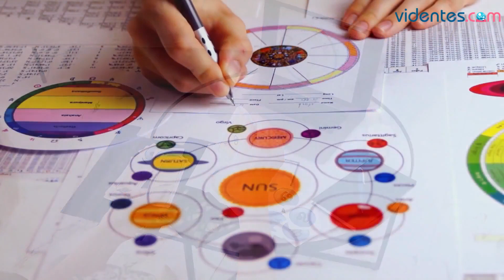HORÓSCOPO DIARIO 💫🌞🌔 LIBRA ♎️ DOMINGO, 15 DE OCTUBRE DE 2023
Horóscopo de Libra para hoy, domingo 15 de Octubre de 2023. El horóscopo para hoy: descubre tu futuro gracias a mi horóscopo diario para ti.